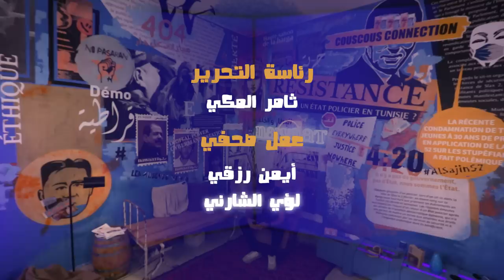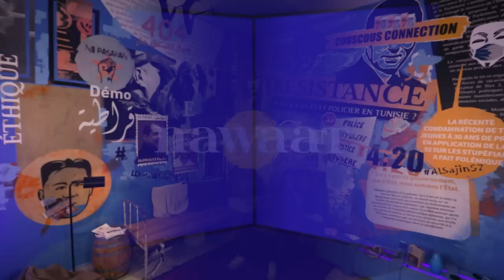التركينة #24: النهضة و السلطة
نهار 25 جويلية 2021 دخل في تاريخ تونس. لأول مرة، اقوى حزب في تونس الي هو حركة النهضة يلقا روحو في عركة ينجم يخسرها. اليوم في التركينة، باش نرجعو على العشرة السنين الي فاتو من حكم النهضة. باش نتفكرو شنوا صار وعلاش التوانسة يشوفوها مسؤولة علي وصلتو البلاد تو. باش نحكيو على وصول الحزب للسلطة وكيفاش عمل تحالفات باش يتلف الجرة ويقول الي هو مش يحكم.